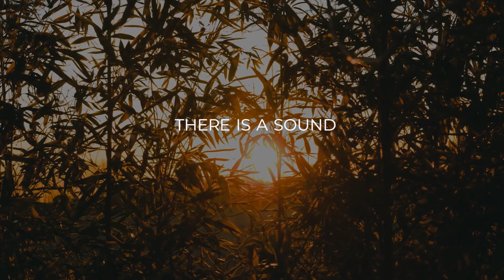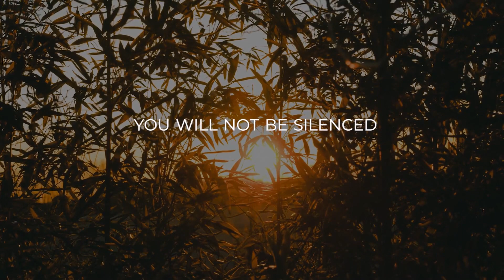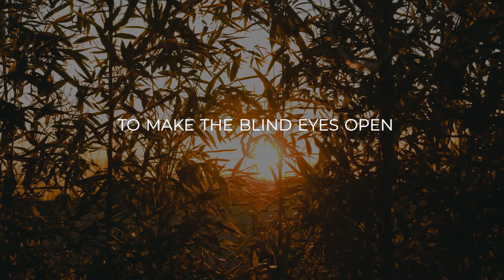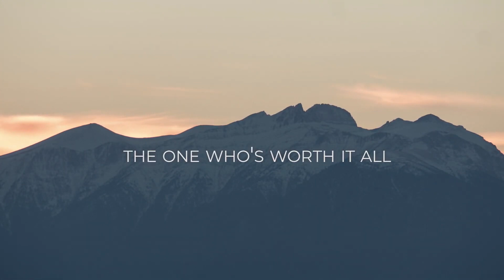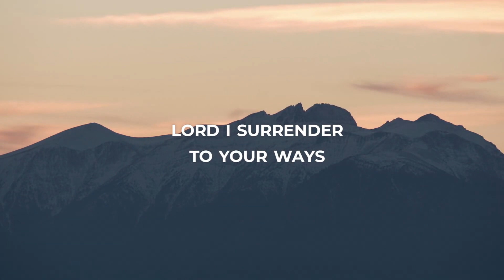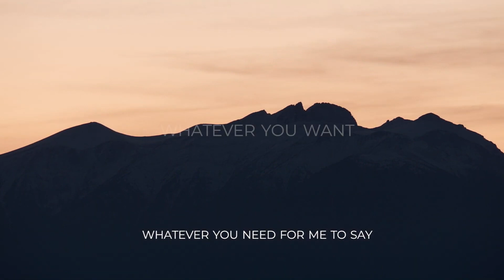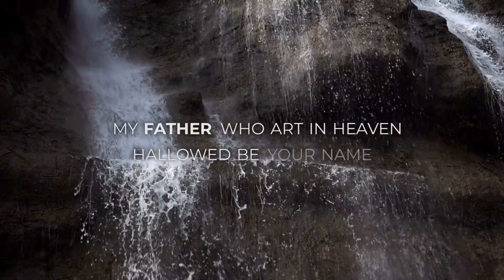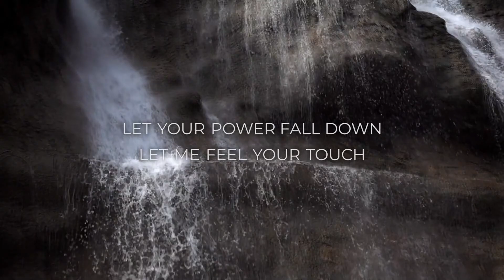GHIC I Online Sunday Service 29.03.2020 | Fear and Faith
00:00 - Start
00:00:03 - Worship
00:09:06 - Announcements
00:09:35 - Introduction
00:11:35 - Sermon
00:38:53 - Announcements
00:39:20 - Closing Song

Welcome to GHIC | Online.
God's House International Centre, Bristol, UK, is led by Pastor Osien Sibanda. Our mission is to connect and engage with our communities, impact and transform lives through the gospel of Jesus Christ.
To support this ministry and help us continue to reach more people around the world